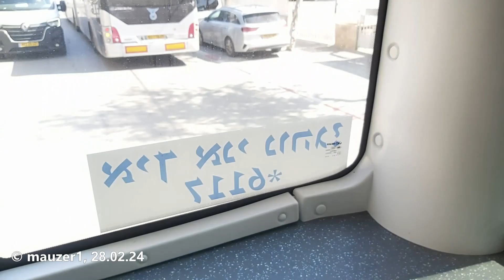Electric Higer minibus bus ride נסיעה בהייגר מידיבוס חשמלי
נסיעה במידיבוס חשמלי של חברת הייגר הסינית. 🚌
קו 6, חברת דן, בת-ים.
Bus ride in Higer electric minibus. 🚌
Line 6, Dan Bus Company, Bat-Yam, Israel.